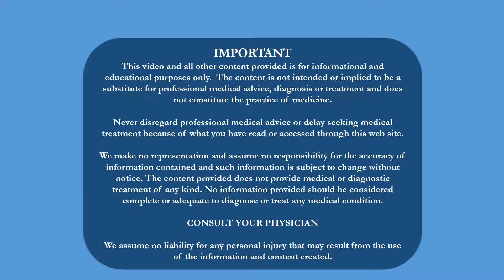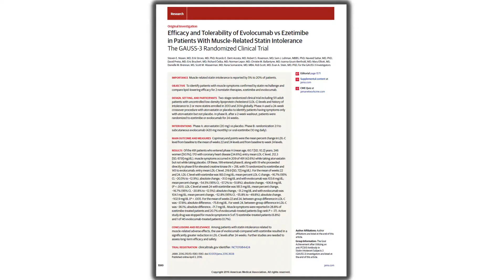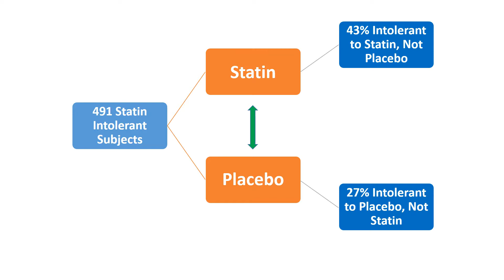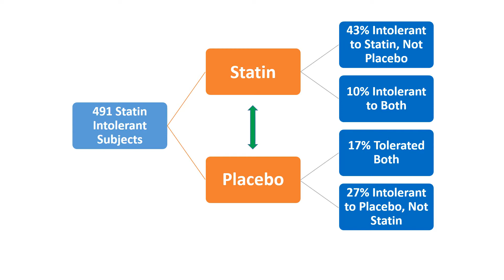Do Statins Cause Muscle Pain? || HealthspanMD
In this video, Dr. Todd Hurst, a cardiologist specializing in heart disease prevention, addresses the longstanding debate over whether statins cause muscle pain. He discusses a recent study that provides clarity on this issue, showing that while some people do experience muscle pain due to statins, others may attribute muscle pain to statins when it is caused by something else. Dr. Hurst also explains the study's methodology and results, which help to differentiate between true statin intolerance and other causes of muscle pain.

If you have a health concern...
 • an abnormal lab result
 • a new diagnosis
 • a family history
 • a loss of a loved one due to HEART-related cause
 • increasing length & quality of life

Let HealthspanMD be your PARTNER in discovering your OPPORTUNITY to ~ prevent, treat or even reverse ~ the complications that steal life’s quality and end it too early.

Why patients switch from their current Primary Care to 𝐇𝐞𝐚𝐥𝐭𝐡𝐬𝐩𝐚𝐧𝐌𝐃:

→ Exceptional medical care - experts who take time to fully understand your current conditions and provide top-of-the-line treatment
→ The best customer service in healthcare - easy scheduling, strong communication, and time with your doctor and expert team.
→ Proactive focus - a life-long partnership with your entire care team focused on discovering the opportunities you must optimize your future health
→ Evidence-based holistic approach - whole-person care that goes beyond a prescription with a team of expert Healthspan coaches in nutrition, physical activity, sleep, and stress management
→ Accepts insurance - for many of our patients, our high-level care is mostly or partially covered by Medicare and insurance.

Expand your knowledge of living a proactive lifestyle by listening to The Healthspan Podcast.

Timestamps
00:00 - Introduction to Statin-Induced Muscle Pain
00:30 - Background on Statin Use and Muscle Pain
01:00 - Understanding Muscle Pain and Rhabdomyolysis
01:30 - The Debate on Statin-Induced Muscle Pain
02:00 - Recent Study Methodology
02:30 - Study Results: Statin vs. Placebo
03:00 - Implications of the Study Findings
03:30 - Conclusion and Final Thoughts
04:00 - Preview of Next Video on Statin Intolerance

This recent study confirms that statins can cause muscle pain in some individuals, but also highlights that many people experience muscle pain from other sources. Understanding this distinction is crucial for managing statin use effectively. For more information on whether statins are right for you, download the free guide and consult with your physician.